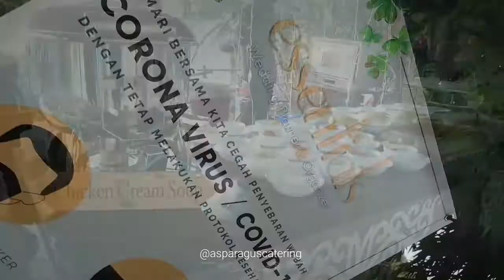Dekorasi & Catering by "Asparagus" Venue Amor Kopi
Asparaguscatering didirikan pada tanggal 26 Desember 2010, pendiri pertama adalah astrid fetriana dan agusbzohendra beliau berdua adalah motivator sekaligus sebagai owner yang memiliki kinerja profesionalisme dalam hal catering dan dekorasi untuk kebutuhan anda.

Asparaguscatering adalah salah satu bentuk perwujudan nyata, yang memiliki antusiasme untuk mewujudkan dan memenuhi kebutahan event apapun khususnnya wedding.

Salah satu obsesi kami sebagai manusia pembelajar, perencana visioner, dan accelerated learner yang senantiasa berusaha untuk menghasilkan karya yang berkualitas untuk semua event selama melayani event service dalam segala hal.

Visi dan Misi
Think Big, Start Small, Act Now